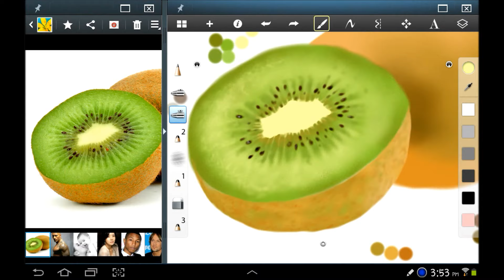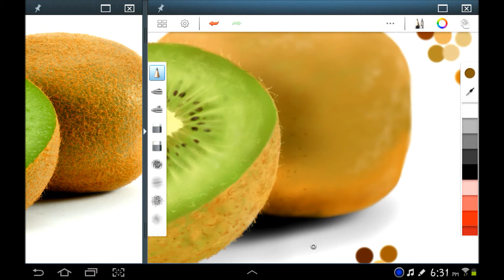Kiwi ~ Digital Painting Note 10.1 Sketchbook Pro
Drawn on Sammy Note 10.1 using Sketchbook Pro

Music:  I heard this soundtrack in the movie "So Close" and fell much in love with it.  But, sorry I do not know the title or by who it's produce from.